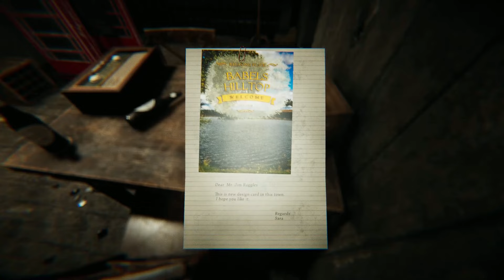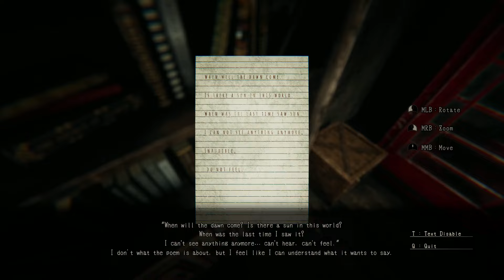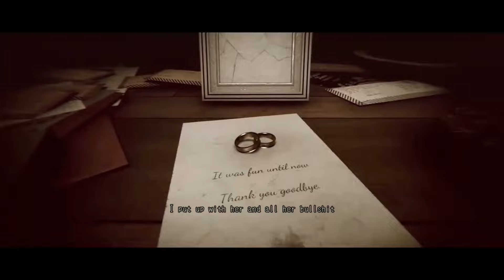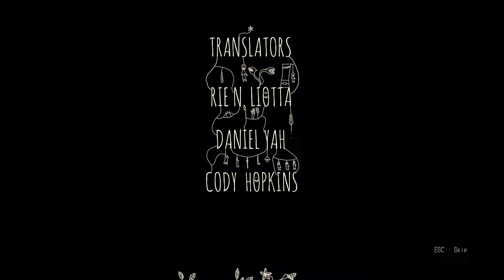LURK IN THE DARK Prologue - Full Short Horror Game |1080p/60fps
A town flourished with woodworking and mining, "Babel's Hill Top". A Ruggles family who contributed greatly to the development of this town several centuries ago. The tragedy that happened at the residence of them. In this residence where blood and hatred are ingrained, their nightmare begins.

Une ville florissante avec le travail du bois et l'exploitation minière, "Babel's Hill Top". Une famille Ruggles qui a grandement contribué au développement de cette ville il y a plusieurs siècles. La tragédie qui s'est produite à la résidence d'entre eux. Dans cette résidence où le sang et la haine sont enracinés, leur cauchemar commence.